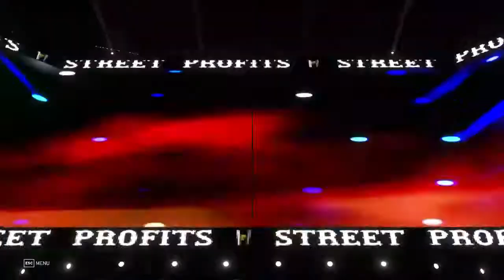Team: Sonic and Tails VS McQueen and Mater | WWE 2020